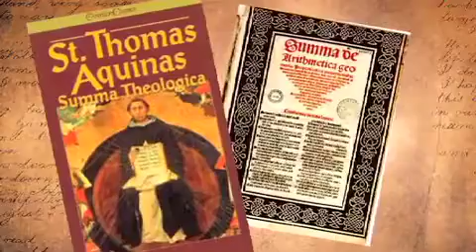St. Thomas Aquinas | Doctors of the Church